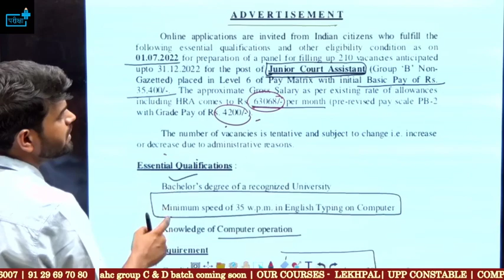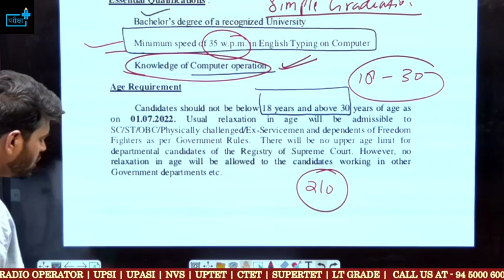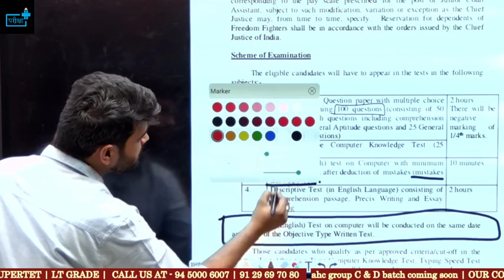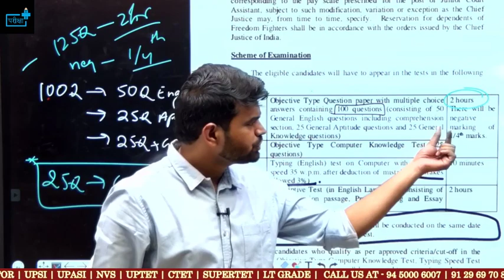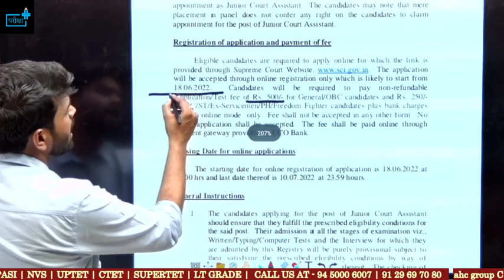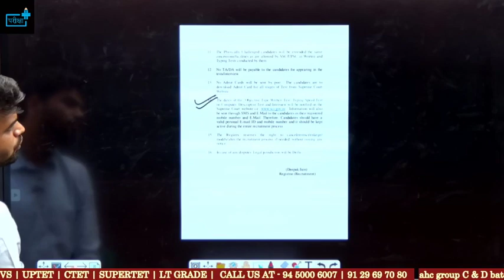Supreme court Junior Court Assistant JCA Notification Eligibility Exam Pattern Syllabus